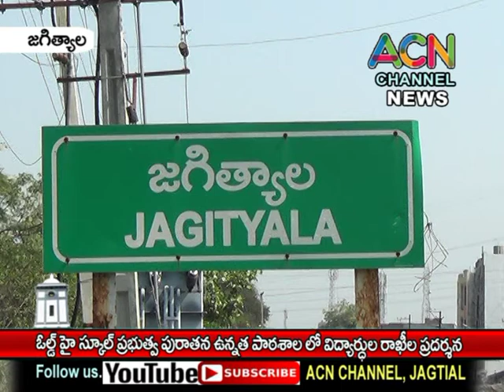జగిత్యాల ఓల్డ్ హై (ప్రభుత్వ ) స్కూల్ లో విద్యార్థుల రాఖీలు ప్రదర్శన